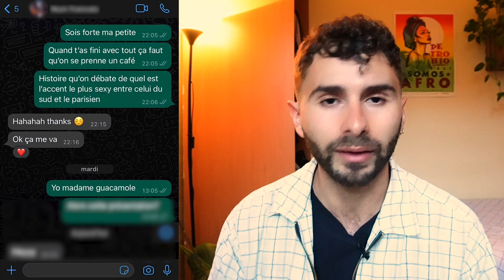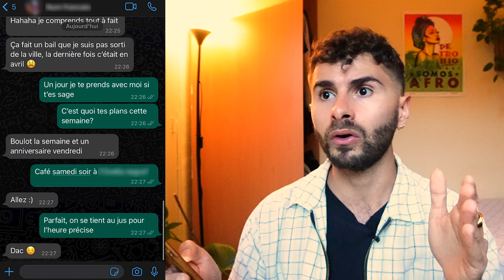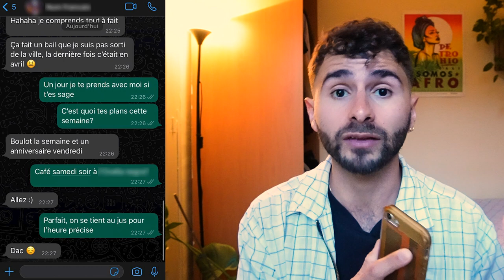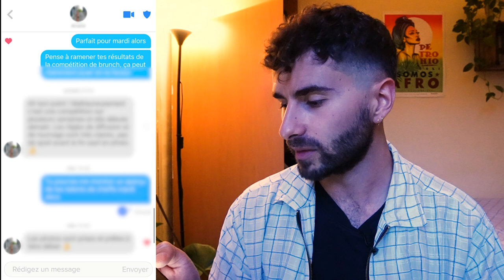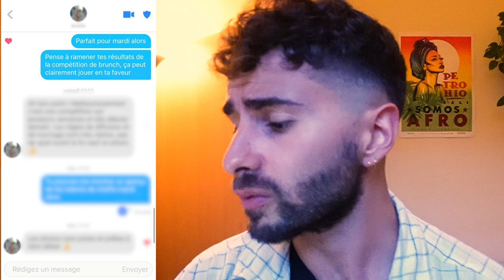Proposer Un DATE Par MESSAGE (2 Exemples Concrets)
Dans cette vidéo, j'analyse deux conversations Tinder et WhatsApp pour te montrer comment proposer un date par message (sans te prendre un gros vent).